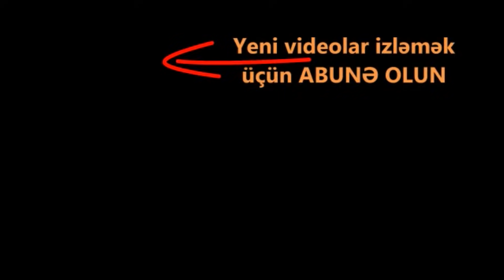İlham Əliyev ağır daşları qaldırıb məşq etdi və hərbiçiləri təəcübləndirdi.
Ali Baş Komandan Prezident İlham Əliyev öz timsalında ordunun şəxsi heyətinin idman hazırlığının daim yüksək səviyyədə olmalı olduğunü göstərdi. O 58 yaşında ağır çəki daşları ilə belə məşq etdi.